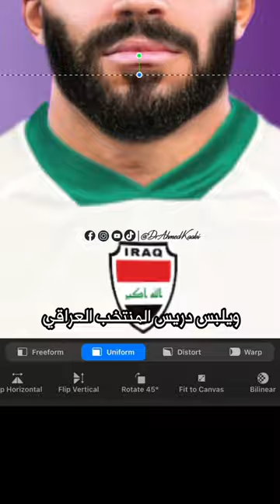ماذا لو كان كيليان امبابي عراقي؟المنتخب_العراقي